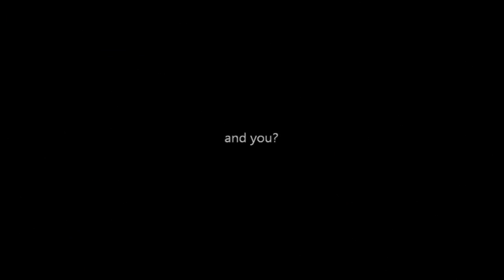IE-LIFE | senseless [-6°C]